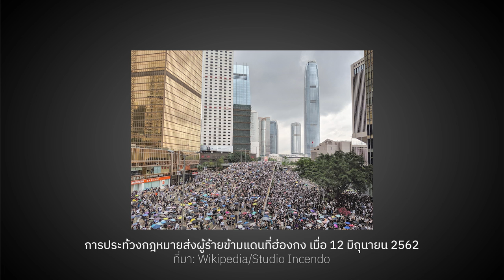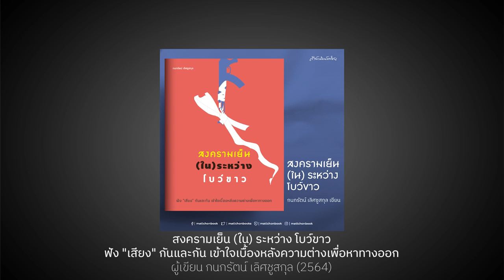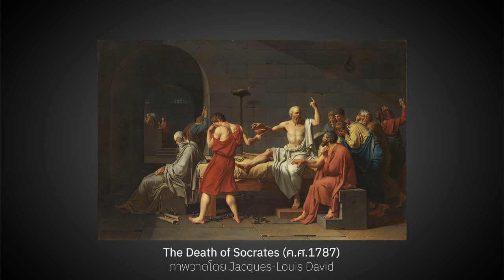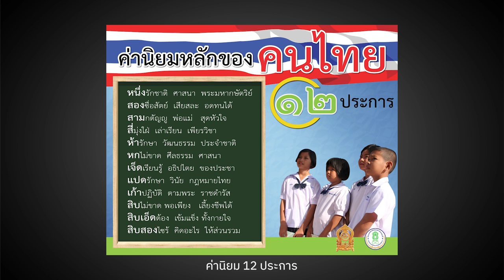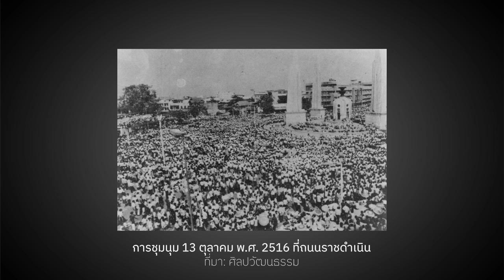คนรุ่นใหม่และความเปลี่ยนแปลงนิรันดร์ | หมายเหตุประเพทไทย EP.419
หมายเหตุประเพทไทยสัปดาห์นี้ชานันท์ ยอดหงษ์ พูดคุยกับต่อศักดิ์ จินดาสุขศรี เรื่องคนรุ่นใหม่มีบทบาทอย่างไรในความเปลี่ยนแปลงทางการเมืองทั้งในประเทศและกระแสสังคมโลก และข้อเสนอของนักปรัชญาฝรั่งเศส Alain Badiouเรื่องลักษณะร่วมของคนรุ่นใหม่ที่เปลี่ยนไปแล้ว ได้แก่ 1. หลักคุณค่า 2. เพดานสังคม 3. ความภักดี 4. วิธีมองเวลา 5. มุมมองสังคม และ 6. มุมมองต่ออำนาจ อย่างไรก็ตามยังมีอุปสรรคขัดขวางความเปลี่ยนแปลงของคนรุ่นใหม่ อันได้แก่ แรงปรารถนาของคนรุ่นใหม่ที่ต้องการรีบประสบความสำเร็จ ความอยากมีอำนาจ และในที่สุดก็เร่งปีนบันไดขึ้นไปกลายเป็นชนชั้นนำเสียเอง เช่นกัน